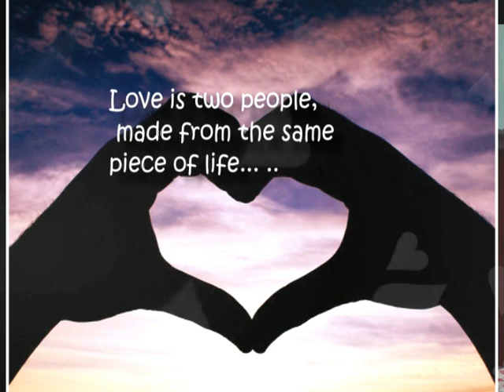Zhengyang & Jessica's Childhood